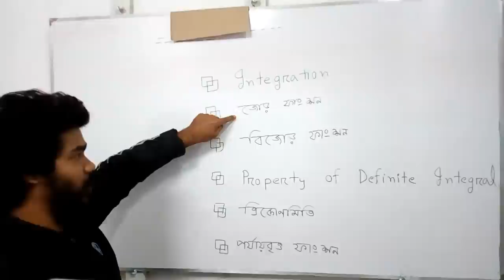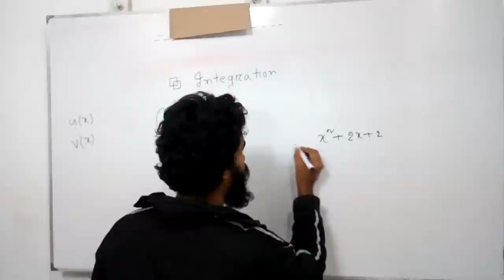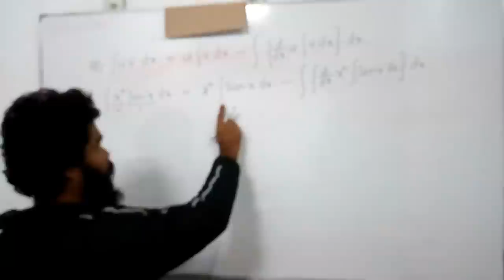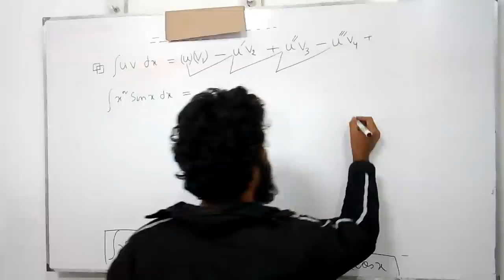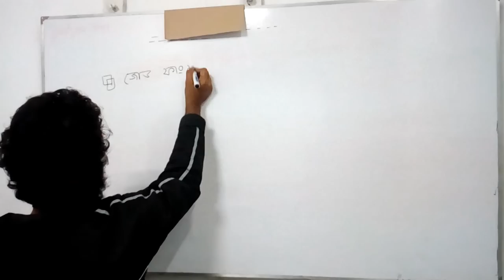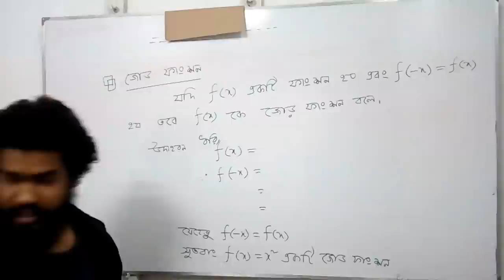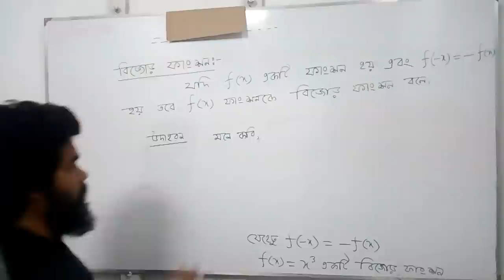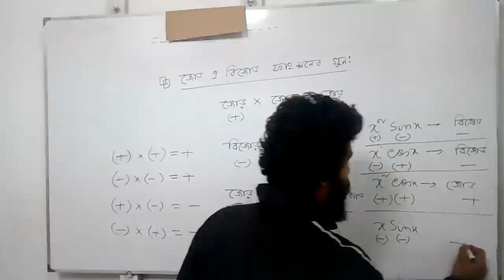fouriar series || lecture 01 || bangla lecture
these classes are needed for all of the students of the mathematics department of the national university of Bangladesh, Dhaka University, 7 colleges affiliated Dhaka university and other universities of Bangladesh.
In this video, I will try to explain the basic Fourier series.

01:06 - Commonly used formulas used in Solving Fourier
06:31 - UV Method(HSC)
10:30 - UV Method(HSC) Example
18:21 - UV Method(Updated)
21:18 - UV Method(Updated) Examples
27:51 - Even Function
37:34 - Odd Function
43:47 - Identifying Even and Odd Function